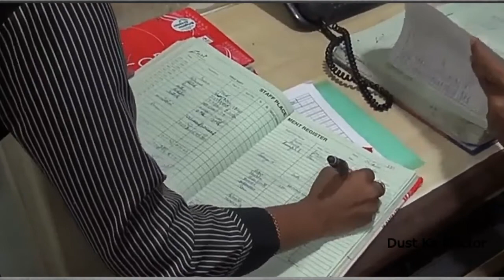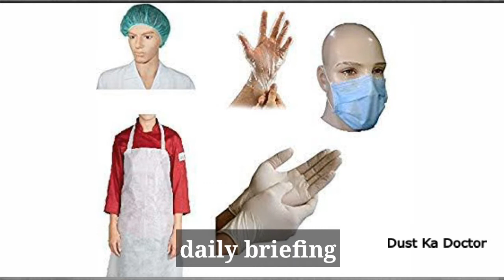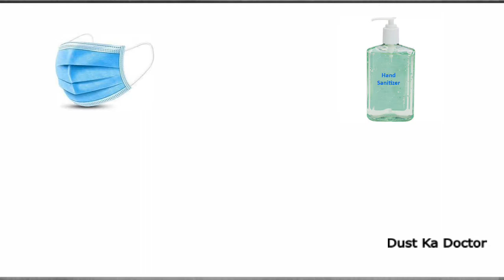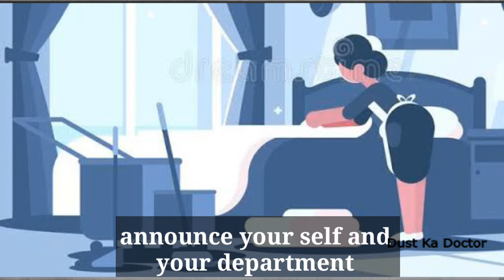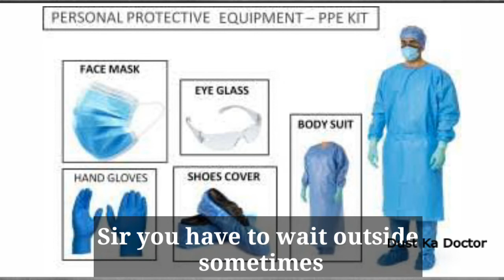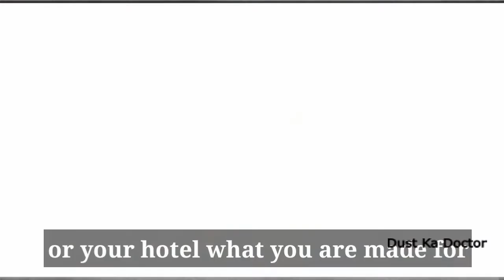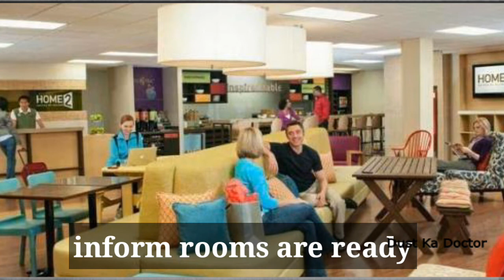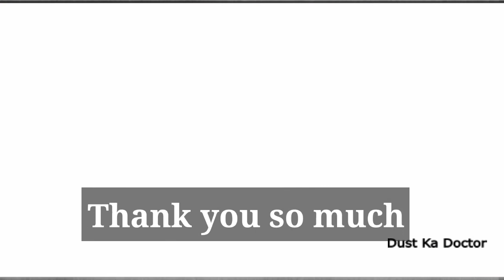housekeeping!!! हाउसकीपिंग सुपरवाइजर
Suggest to use Hand Gloves and Mask